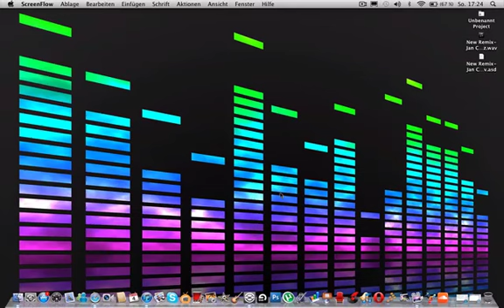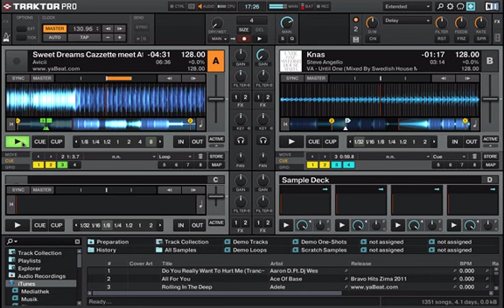Working on Traktor Pro 2